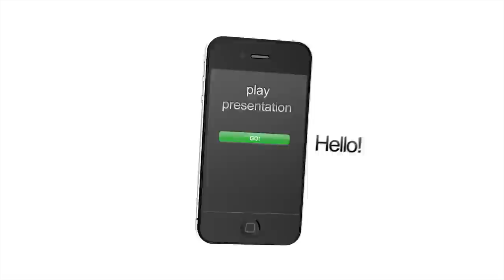Video Business Card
Video Business Cards are produced by Digital Planet Media in Brisbane, they cost around $300 for the basic and $200 for the landing page

Video Business Cards can also be placed on your website, attached to your emails, or posted on your social media sites.  With video content you gain attention, turning viewers into clients.

After viewing your card on their phone, the contact is shown our 'call to action' buttons - one press and they can call, email, or text you, or visit any link you provide - from your website to social media sites.